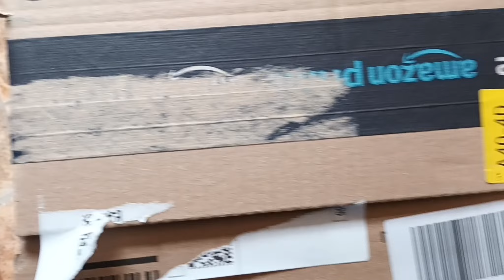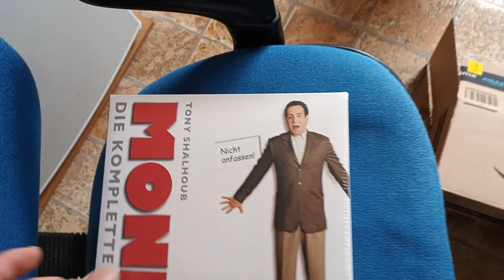Kleines Unboxing.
Was für meine Sammlung.